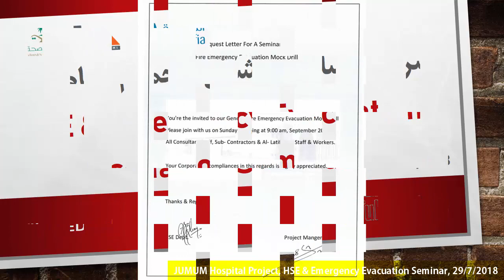HSE & Emergency Evacuation Seminar, JUMUM PROJECT